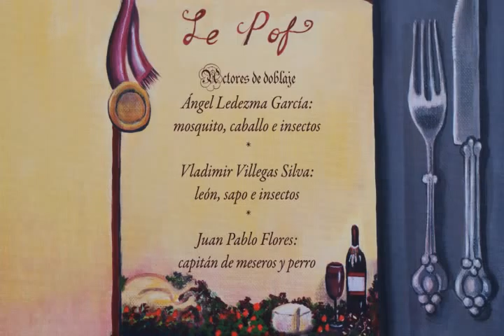Poder a la carta (Power a la cartè)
Cortometraje animado inspirado en una fábula de Jean de la Fontaine.
Ganador del Apoyo a la Producción y Post-Producción de cortometrajes 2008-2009.
Adaptación: Colectivo 333

Selección oficial 26º Festival Internacional de Cine en Guadalajara, FICG 2011.
Selección oficial Short Shorts Film Festival México 2011.
Selección oficial y premio a Mejor Cortometraje de Animación en UNA-USA Global Wake-Up Festival of Film, Literature and Creative Arts, Chicago 2011.
Award of excellence en Canada International Film Festival
Selección oficial en Costa Rica International Film Festival.
Selección en Showcase del 1º Lucerne International Film Festival.

Actores de doblaje: Vladimir Villegas / Ángel Ledezma / Sandra Reyes
Guión y Dirección: Ana Mary Ramos
Realización animación 2d: Juan Pablo Flores Vázquez
Diseño de personajes: Juan Pablo Flores Vázquez
Producción: Colectivo 333
Dirección de Arte: Ana Mary Ramos
Clean Up: Mónica Jiménez Palacios / Gerardo Ramos Rugerio
Inbetweener: Mónica Jiménez Palacios/ Juan Pablo Flores
Backgrounds: Gerardo Ramos Rugerio / Juan Pablo Flores / Ana Mary Ramos
Fotografía de Backgrounds: J. Loreto Morales.
Diseño Sonoro: Héctor Lazo / Juan Manuel Barreda / Ana Mary Ramos
Grabación: Adalberto Ramón Franco / Héctor Lazo
Montaje de animación: Mónica Jiménez
Edición: Juan Manuel Barreda / Ana Mary Ramos
Música original: Guillermo Gutierrez Crespo / Eric Biondo
Puebla, México 2010